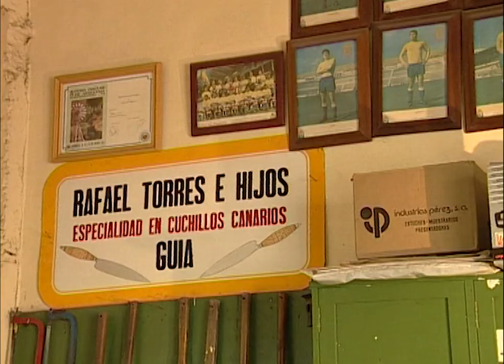CUCHILLOS con cuernos de cabra, carnero y vaca. Así es el cuchillo canario artesanal | Documental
EL CUCHILLERO | Uno de los utensilios que muchos campesinos canarios utilizaban en sus labores cotidianas era el cuchillo. Lo llevaban colgado en su cintura y se podría afirmar que formaba parte de su indumentaria. Pero este cuchillo, llamado también “naife”, tiene una serie de elementos que lo diferencian de todos los demás y que le han hecho merecedor de un nombre propio: el cuchillo canario. En el año 1998 pudimos conocer Gran Canaria cómo se fabricaban.